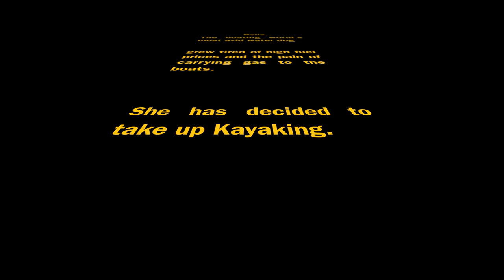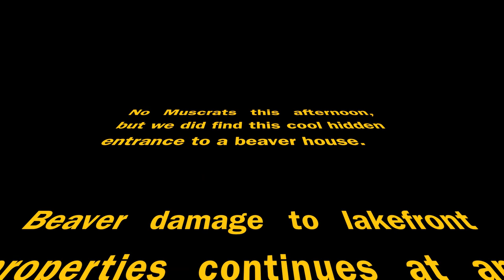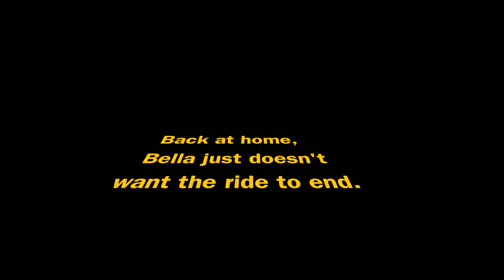Bella Kayaks too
Bella the "green dog" kayaks on Lake Murray, in South Carolina, as an alternative to burning non renewable fossil fuels.  Although she otherwise has a huge carbon foot print, because of her love of long range international travel on private jets and her refusal to be a locavore, instead choosing exotic foreign cuisines... This, her first green initiative demonstrates that you can in fact teach an old dog new tricks.